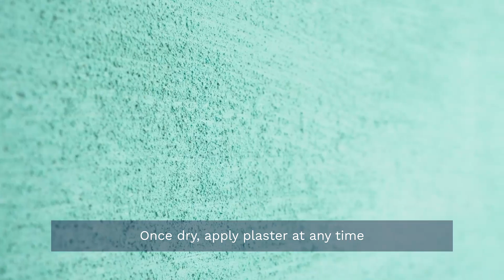How to apply Bostik Cementone Plasterers Primer | Toolstation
Make your plastering tasks a breeze with Bostik Cementone Plasterers Stabilising Primer. Specially formulated to stabilise surfaces before applying new plaster, this primer ensures your skim coat bonds well, allowing for quick and easy application. It’s suitable for various internal surfaces, including previously plastered walls, bricks, blocks, concrete, plasterboard, and render. Additionally, it evens out problem areas like painted emulsion and wallpaper glue residue bumps.

The primer's green colour helps track application, and its 20% recycled content boosts eco-credentials. Versatile for both porous and non-porous surfaces, it ensures even drying and excellent plaster grip. With coverage of 3-4 m² per litre and a 24-hour drying time, it’s the ideal choice for efficient and effective plaster preparation.